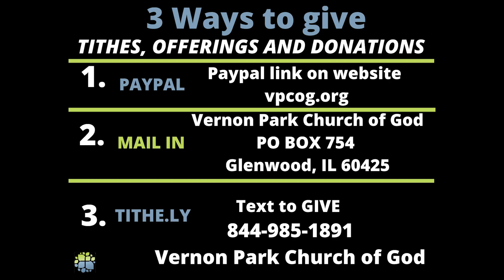February 21 "Lunch and Learn" (Love and Marriage – Part 3) with Pastor Bruce McKinney